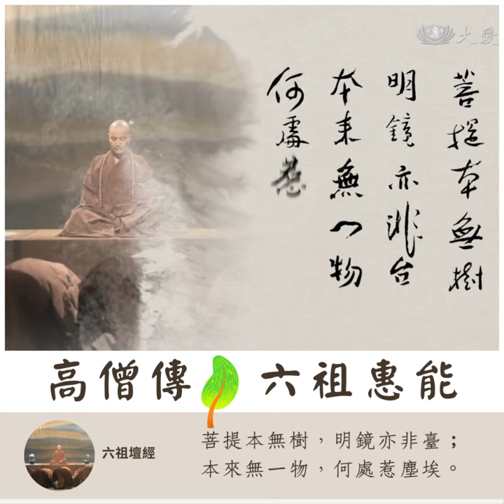六祖惠能《傳法偈》